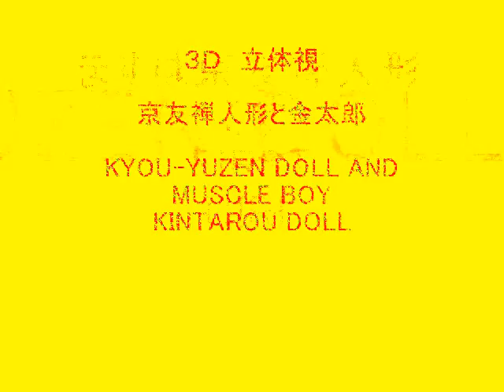3D JAPANESE KIDS DOLL 京友禅人形と金太郎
3D Japanese Kids doll  ( Kyou-Yuzen doll and muscle boy Kintarou doll )
３Ｄ　立体視画像です。　左右の目の間隔に収まる大きさの２枚の写真サイズで
ご覧下さい。　京友禅人形と　金太郎人形です。　他にも３Ｄ写真を作っています。
時間がありましたら、どうぞご覧下さい。　「３Ｄ立体視の世界　脳内リゾート」
「3D VOID TIME 」 「３Ｄ 航空記念公園」です。